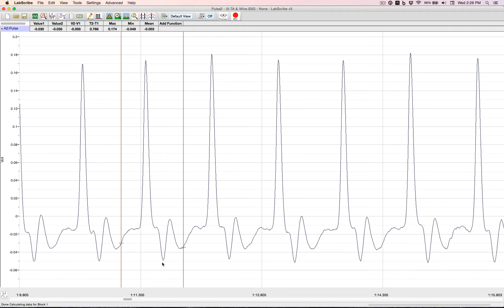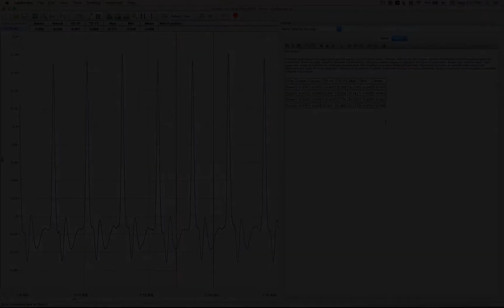Tutorial 10 - Advanced Analysis in LabScribe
In this tutorial you will learn how to perform advanced analysis, extract data out of your recording and create tabular data to include in your report in LabScribe Physiology Recording and Analysis Software.